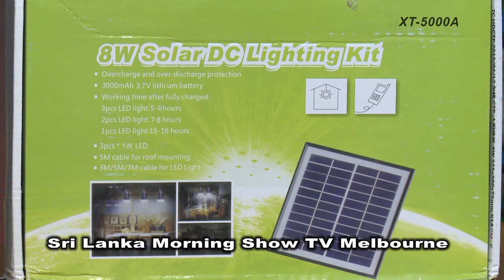Interview - Autumn Breeze 2019 (Anduren Eliyata Distribution Solar Lights)